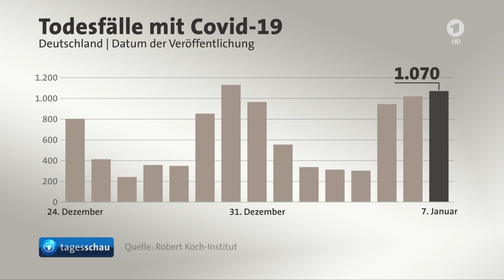Tagesschau: 07.01.2020 - Linda Zervakis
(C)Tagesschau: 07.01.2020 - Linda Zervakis